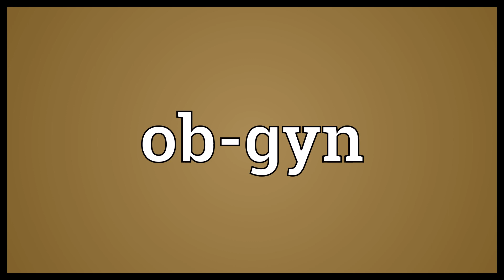Ob gyn Meaning